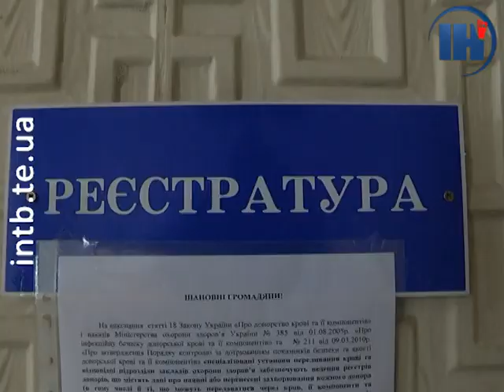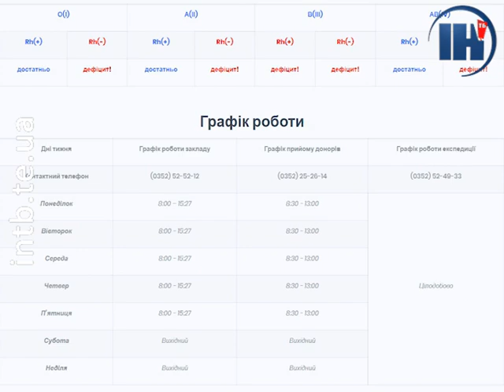У Тернопільському центрі служби крові розповіли як стати донором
Ваша кров може врятувати комусь життя. У Тернопільському обласному центрі служби крові розповіли хто і коли може стати донором. А про особливості роботи центру розкажуть наші кореспонденти.